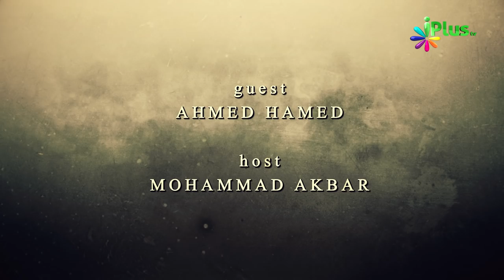Naujawan Ummat Ki Jaan Episode 02 By Ahmed Hamed - iPlus TV